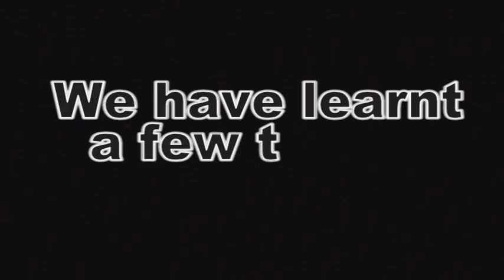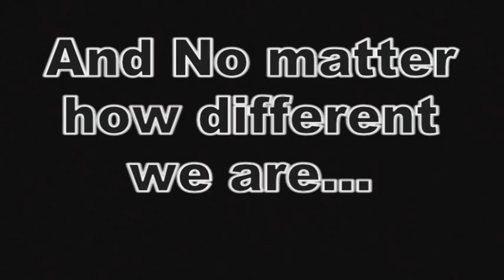Father's Day Video Presentation.mpg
By White Fields Assembly's Youth Fellowship

Video ideas were taken from different videos we found on youtube, and we recreated them ourselves.

Actors : Jonathan Long, Christopher Lai, Kenneth Lai, Jacquelina Lim, Lim Tian Sia, Colleen Chang, Timothy Chang, Jason Lee, Anna Sim, Chew Weng Ern, Jeremiah Tan

Director, Editor, Screen writer, etc... : Joyce Choong!! Me!!